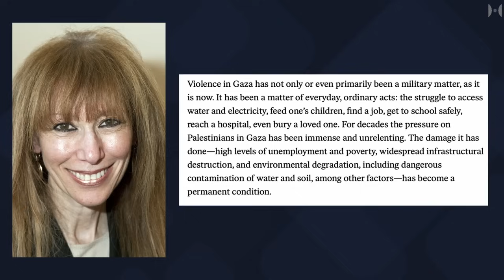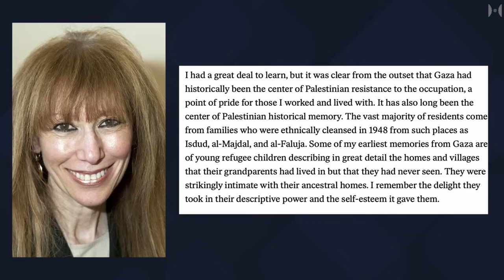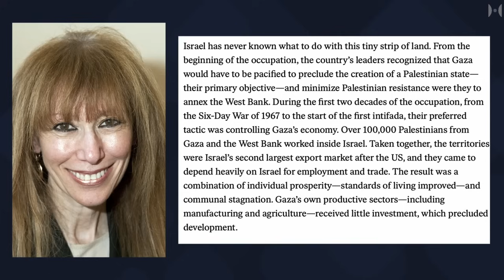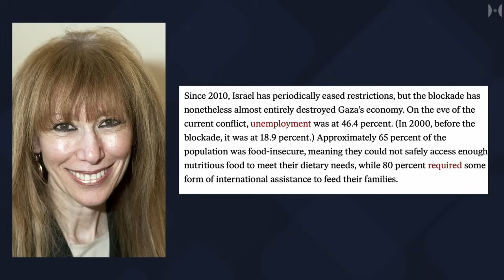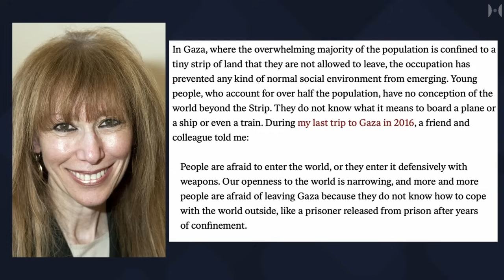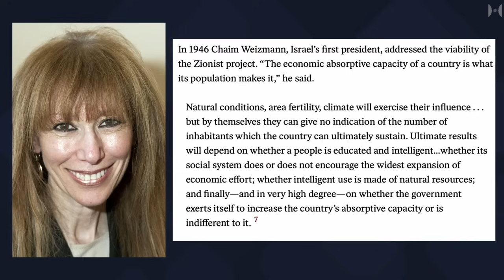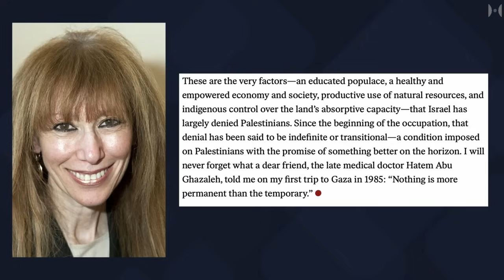La longue guerre sur Gaza | Par Sara Roy, académicienne juive de Harvard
Écoutez le Dr Sara Roy, une universitaire juive de l'Université Harvard expliquant toute l'histoire de la guerre économique sur Gaza au cours des 30 dernières années. Comment Israël a transformé cette terre, autrefois partie industrielle de la Palestine, en une bande complètement dépendante de l'aide et désolée.
Sara Roy (EdD, Université Harvard) est associée au Centre d'Études Moyen-Orientales spécialisée dans l'économie palestinienne, l'islamisme palestinien et le conflit israélo-palestinien. Roy est également co-présidente du Séminaire sur le Moyen-Orient, parrainé conjointement par le Weatherhead Center for International Affairs et le Centre d'Études Moyen-Orientales, et co-présidente du Forum sur le Moyen-Orient au Centre d'Études Moyen-Orientales.
Roy a commencé ses recherches dans la bande de Gaza et en Cisjordanie en 1985 avec un accent sur le développement économique, social et politique de la bande de Gaza et sur l'assistance étrangère des États-Unis à la région. Depuis, elle a beaucoup écrit sur l'économie palestinienne, particulièrement à Gaza, et sur la dé-développement de Gaza, un concept qu'elle a initié.
Roy est l'auteure de The Gaza Strip: The Political Economy of De-development (Institut d'Études Palestiniennes, 1995, 2001, troisième édition 2016 avec une nouvelle introduction et postface et édition arabe, 2018); The Gaza Strip Survey (The West Bank Data Base Project, 1986); Failing Peace: Gaza and the Palestinian-Israeli Conflict (Pluto Press, 2007); et éditrice, The Economics of Middle East Peace: A Reassessment, Research in Middle East Economics, Volume 3 (Middle East Economic Association et JAI Press, 1999). Elle a un nouveau livre, Unsilencing Gaza: Reflections on Resistance (Pluto Press, 2021). Son livre, Hamas and Civil Society in Gaza: Engaging the Islamist Social Sector (Princeton University Press, 2011, 2014 avec un nouveau postface), a été lauréat d'un prix du livre 2012 de la British-Kuwait Friendship Society en études moyen-orientales et a été nommé l'un des “Outstanding Academic Titles” de CHOICE : Top 25 Academic Books pour 2012. La recherche pour ce livre a été financée par une subvention de la John D. et Catherine T. MacArthur Foundation. Le Dr Roy a également rédigé plus de 100 publications traitant des questions palestiniennes et du conflit israélo-palestinien et a donné de nombreuses conférences aux États-Unis, en Europe, au Moyen-Orient et en Australie, entre autres lieux internationaux.
En plus de son travail académique, elle siège au Conseil Consultatif International de l'Aide aux Réfugiés du Proche-Orient Américain (ANERA) parmi d'autres nominations, et a servi en tant que consultante pour des organisations internationales, le gouvernement des États-Unis, des organisations de droits de l'homme, des organisations volontaires privées et des groupes d'affaires privés travaillant au Moyen-Orient.

You are listening to an A.I. generated voice.